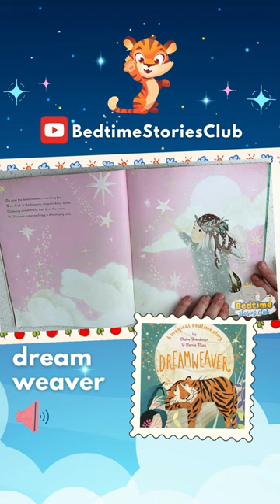Dreamweaver | Bedtime Stories Club | Read Aloud Book for Kids